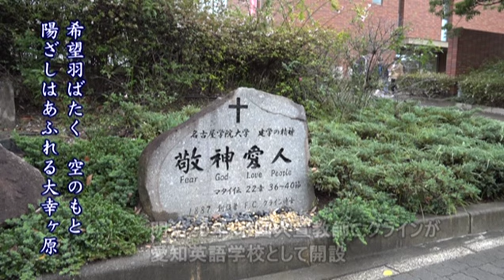名古屋学院大学校歌「希望羽ばたく」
名古屋学院大学校歌「希望羽ばたく」は古関 裕而さんの作曲です。
この聖歌隊による校歌斉唱は「”よい仕事おこし”フェア『”古関メロディーで日本を繋ごう”プロジェクト』」に参画した時のものです。